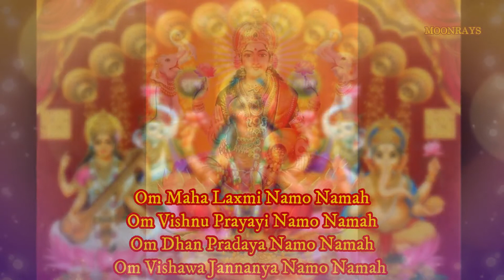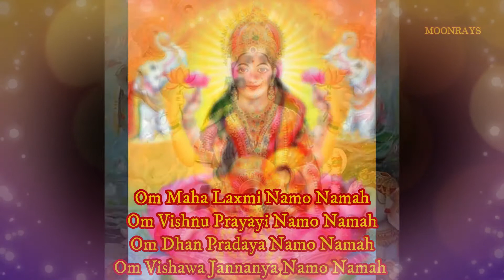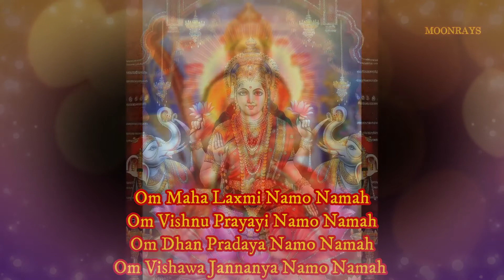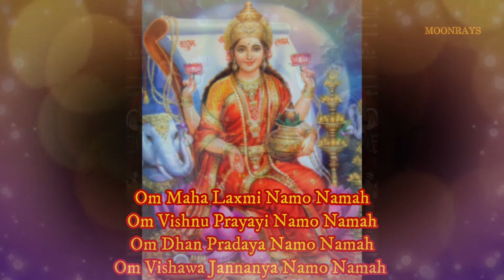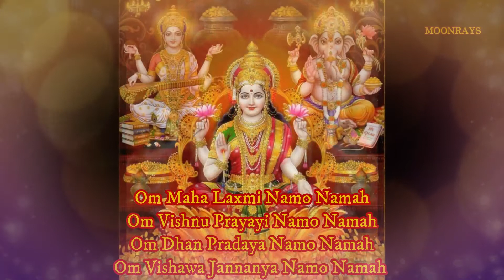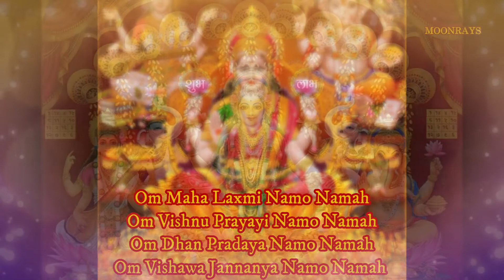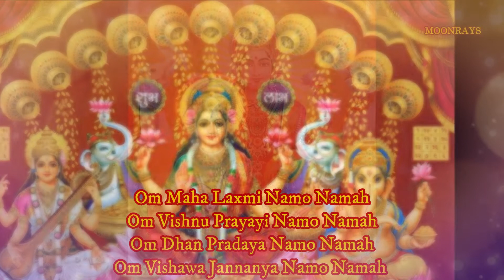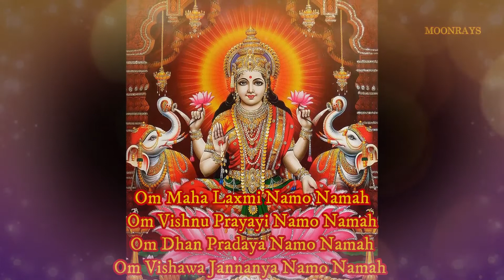Mahalakshmi Mantra 108 Times | Om Mahalakshmai Namo Namah | Lakshmi Mantra for Money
Lakshmi Mantra for Money |  Mahalakshmi Mantra 108 Times | Om Mahalakshmai Namo Namah

The Powerful Lakshmi Mantra "Om Mahalakshmi Namo Namah" will make all your desires come true. Each and every mantra is full of energy and power of Maa Lakshmi, when chanted with genuine devotion, give positive results.Those who worship Lakshmi, tend to perform the best in their Karma to gain health, wealth and success in Life. She blesses all who share part of their knowledge, wisdom and material with those in need. She gives an opportunity to lift one from life of poverty to richness.  These mantras ward off all troubles & bless with success, prosperity & wealth. Listening or chanting this mantra on Laxmi Pooja and Dipawali will bring tremendous wealth, good health and peace in your life. This mantra or chant is very spiritual and devotional. This Mantra is chanted for 108 times.

Mahalakshmi Mantra:
OM MAHALAKSHMAI NAMO NAMAH
OM VISHNUPRIYAYAI NAMO NAMAH
OM DHANPRADAYAI NAMO NAMAH
OM VISHWAJANANYAI NAMO NAMAH

ॐ महालक्ष्मी नमो नमः
ॐ विष्णुप्रियाये  नमो नमः
ॐ धन प्रदाय नमो नमः
ॐ विश्व जन्नान्य नमो नमः